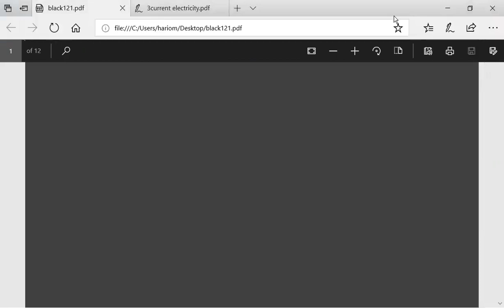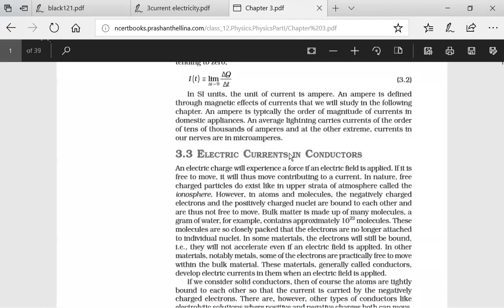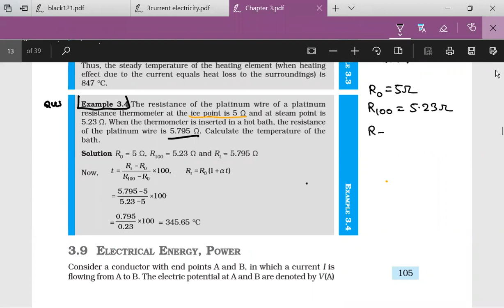|| Variation of resistance with temperature ||